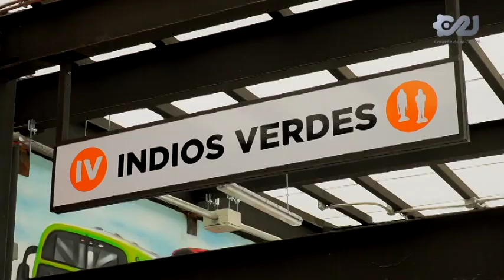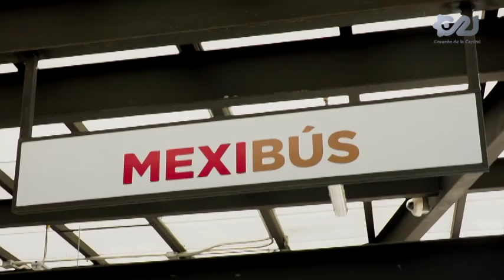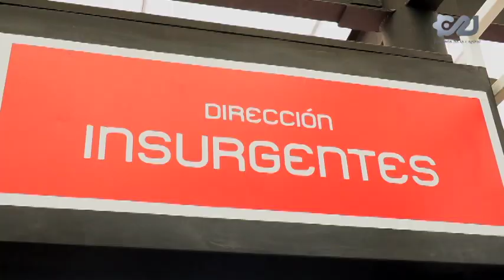CETRAM Indios Verdes, 1 millón de personas podrán reducir sus tiempos de traslado.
🚇🚎🚍Un millón de personas al día se trasladarán en el CETRAM Indios Verdes, el cual se ha convertido en un importante centro de conexión, donde convergen el Metro, el Metrobús, el Cablebús y el Mexibús.